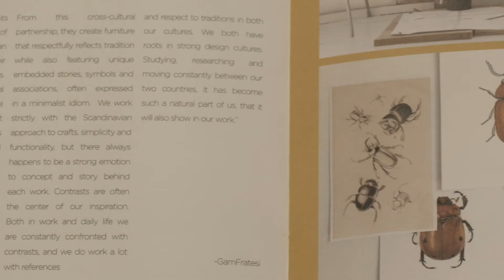SUITE NY Presents: The Beetle Story, A Conversation with GamFratesi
Take a deep look at GamFratesi's design process in this video from our event series during NYC Design Week.

Stine Gam and Enrico Fratesi open up about their work methods, inspiration, and first collaboration with Gubi in this panel discussion moderated by Spencer Bailey.

Videography by Keith Greenbaum